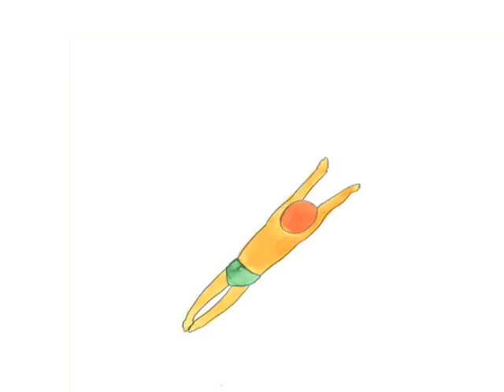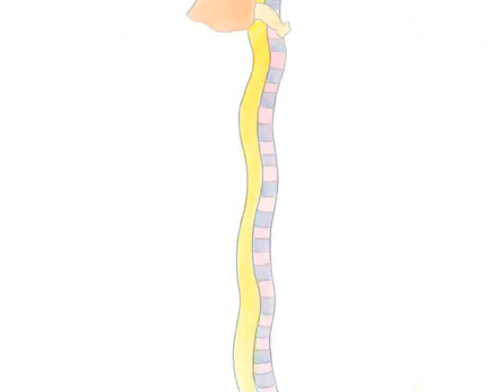Book Of Days